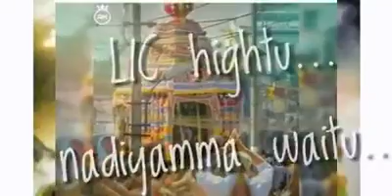R.M.A.Brothers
காண்டு பறவைகள் நண்பர்கள் குழு சிங்கப்பூர்